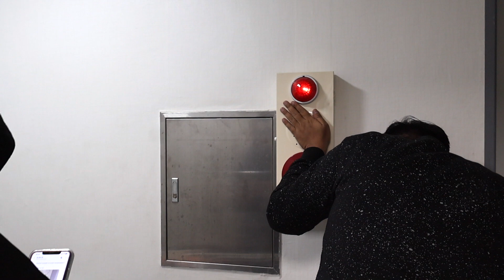HAMPIR KENA DENDA DI KOREA . KOK BISA YA